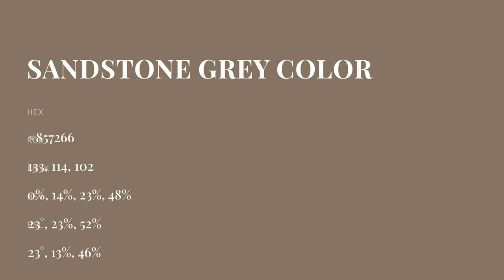Sandstone Grey color #857266 hex color - Brown color - Cool color 857266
What color is Sandstone Grey ? #857266 hex color - Brown color - Cool color 857266

Hex #857266 Color Code is also known as Sandstone Grey color.